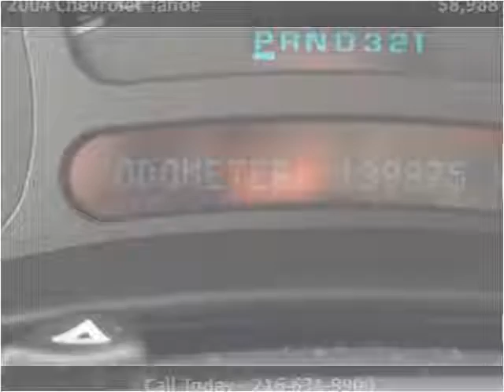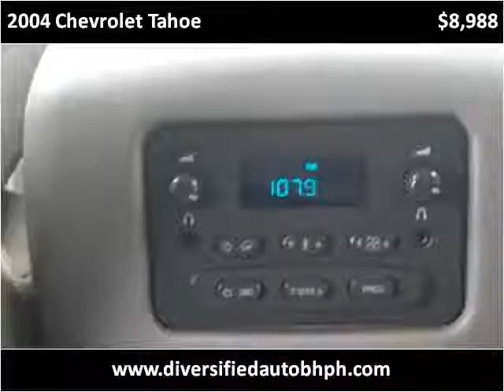2004 Chevrolet Tahoe Used Cars Cleveland OH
This 2004 Chevrolet Tahoe is available from Diversified Auto Sales.